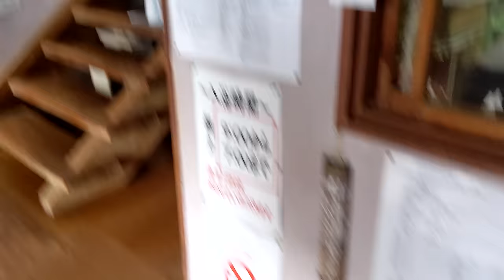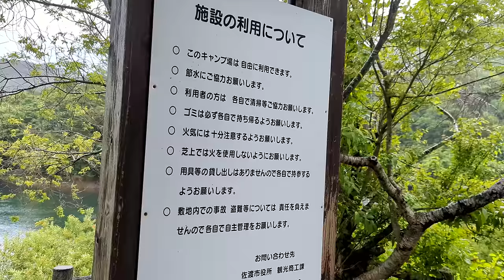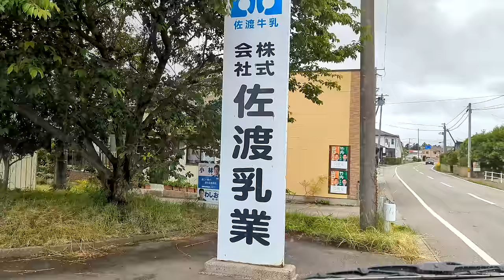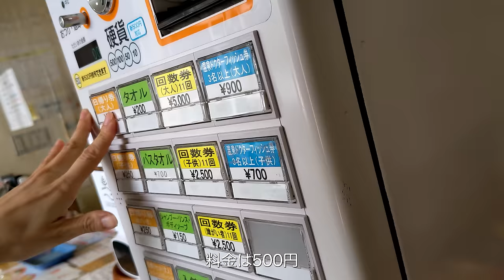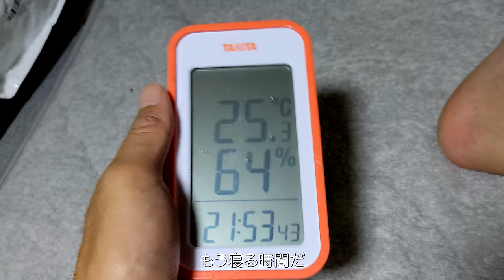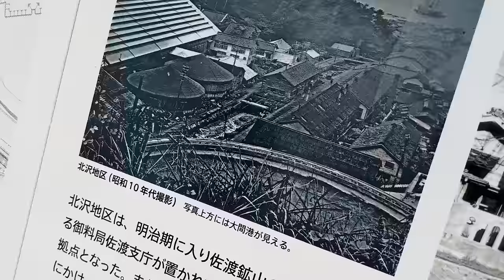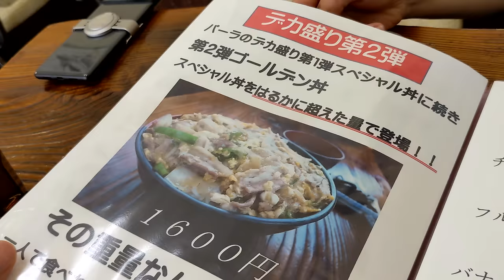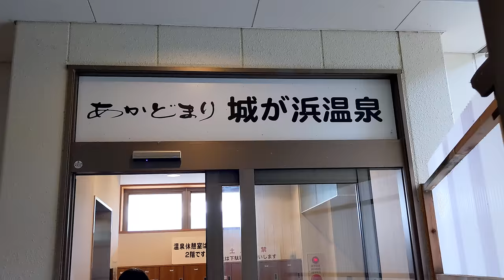[佐渡車中泊#4]大雨のダムで車中泊。港で美味い魚釣って極上の地酒を堪能した夏の夜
悪天候が続く佐渡で無料のキャンプ場を見つけて大雨の中車中泊。
酒造で最高のお酒に出会って、釣ったアジと一緒に食べたら昇天しました。

いよいよ天気が良くなって来たので本気出します！

[目次]
00:00 いごねり
05:55 大雨の車中泊
16:03 釣り車中泊スポット探し
21:25 ボクシング車中泊
25:07 佐渡金山
31:58 逸見酒造
35:45 爆釣車中泊
41:27 最高の酒に出会った

[リンク集]
★たつおと海子のショップ

★★★★★撮影機材★★★★★
★GoPro Hero10★

★MAKITAマキタ電気毛★
※バッテリーホルダとバッテリが別途必要です

★★★RENOGYサブバッテリーシステム★★★
★ヒート機能付きスマートリン酸鉄リチウムイオンバッテリー100AH★

★スマートリン酸鉄リチウムイオンバッテリー専用モニター★

※ホイール : ファブレス ヴァローネ マッドブラック (17inch)

★★★★★オーディオ★★★★★
★スピーカー カロッツェリア TS-F1740★